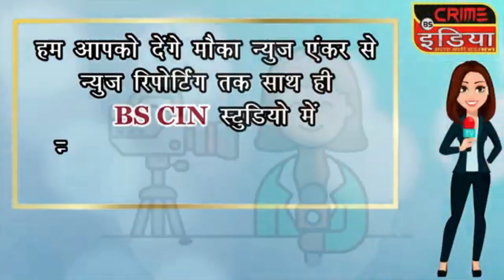cin- नितिन गडकरी : कांग्रेस ने देश में भुखमरी बेरोजगारी बढ़ाई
नितिन गडकरी : कांग्रेस ने देश में भुखमरी बेरोजगारी बढ़ाई